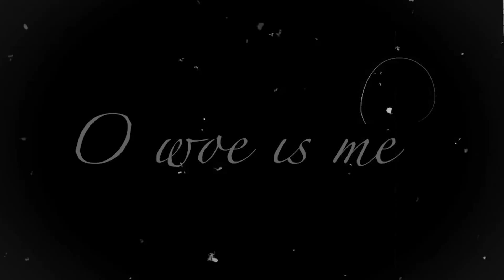Ophelia Narrative Short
This is a short visual narrative story depicting a modern day Ophelia. A exert of a monologue that Ophelia speaks in Act 3 Scene 1 from Hamlet is used within this piece. This follows the story of the mental turmoil of Ophelia and her juxtaposing emotions visualised through animation.

I was the creator of this idea, camera operator, director and producer.